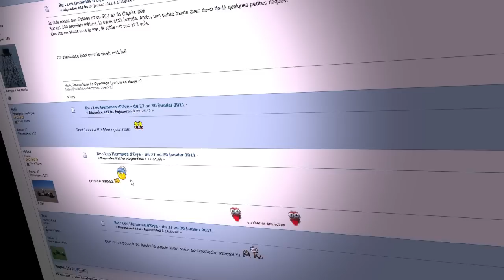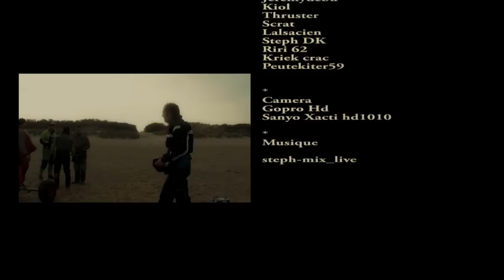Buggy Kite Hd02 2011